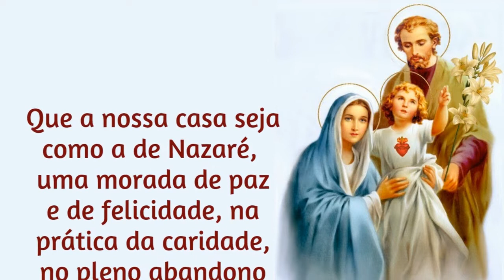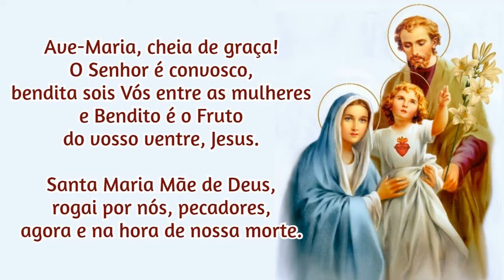04/08/2021 Consagração da FAMÍLIA a NOSSA SENHORA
Amém!

📢  EVANGELIZE CONOSCO!